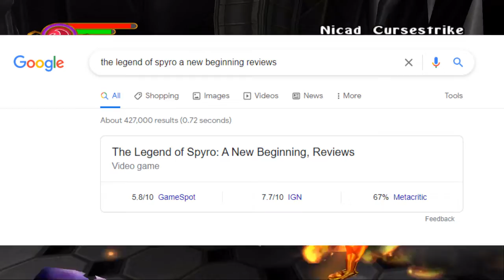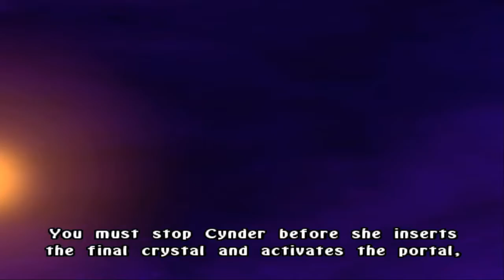Spyro but slightly edgy - Part 3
Big goth dragon
A few clips I smashed together from my play through of The Legend of Spyro: A New beginning on twitch, hope you enjoy! Gimme a follow on Twitch if you'd like to see more from me and catch me live!